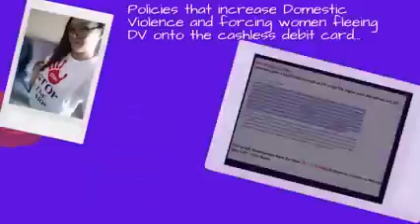Mar' '22 Morrison government is well aware of brutal impact of CDC in the lives of vulnerable women.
The Morrison government is well aware of the brutal impact of cashlessdebitcard in the lives of vulnerable women. They have heard all the horror stories you have, and they can end this program with the stroke of a pen, at any time, they simply don't care. Do you?